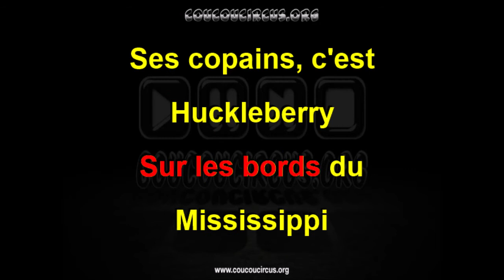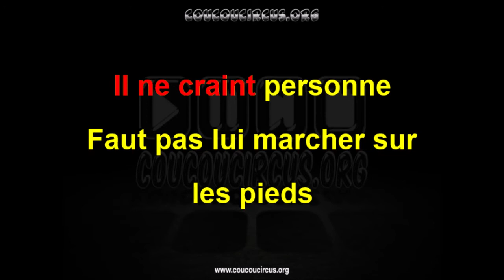Tom Sawyer (Générique de fin Karaoké) coucoucircus.org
Tom Sawyer (Générique de fin Karaoké)
Compositeur : Jean Calvet
Interprète : Elfie Weiss